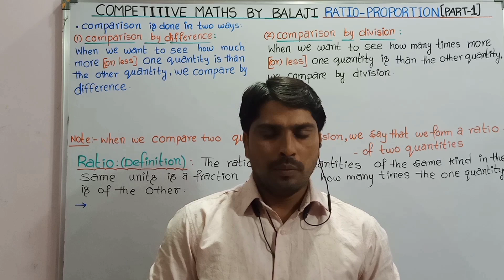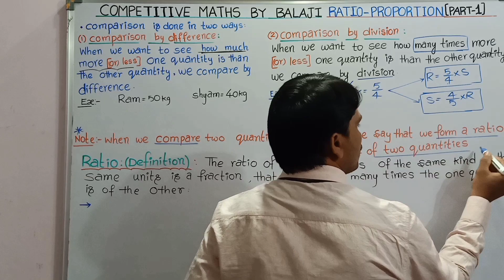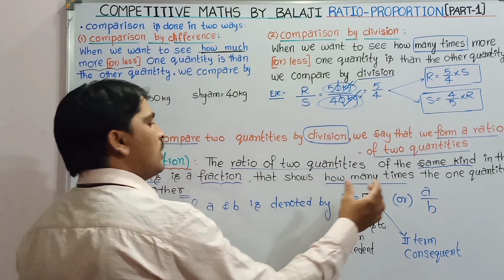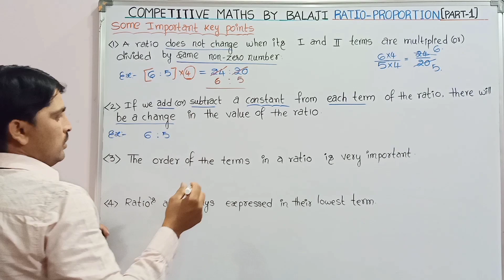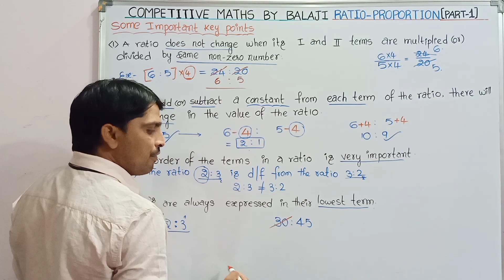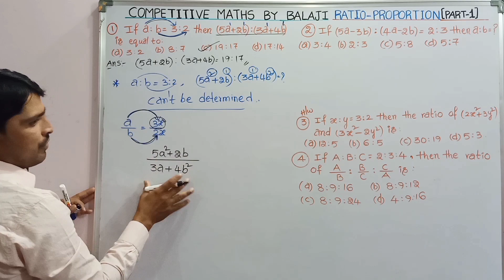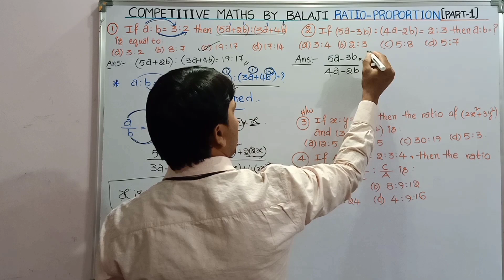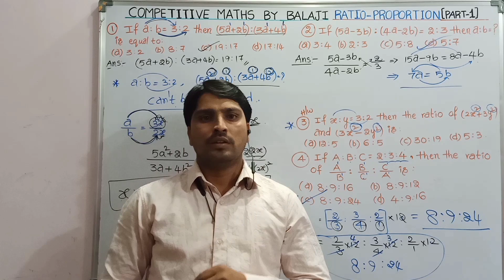RATIO AND PROPORTION (PART-1):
Types of comparison, Definition of ratio, Basic questions on ratios